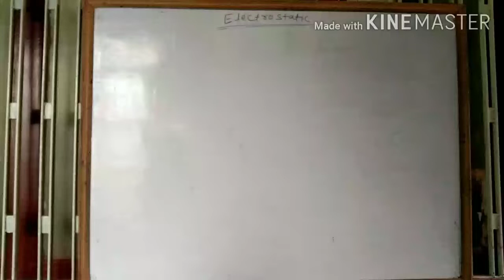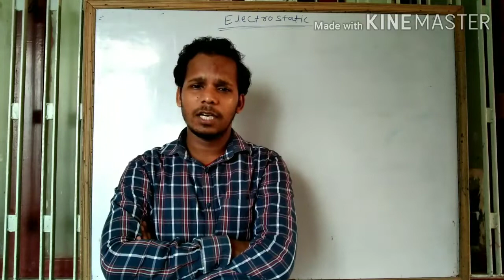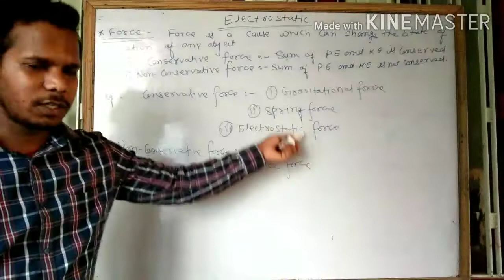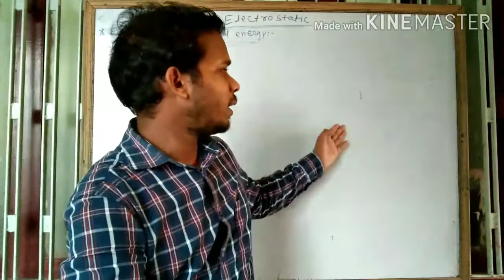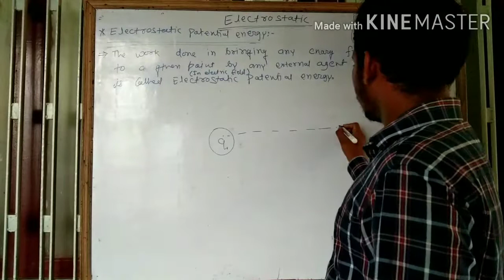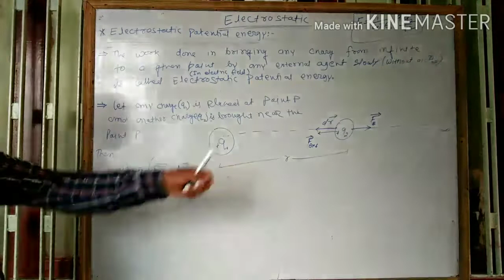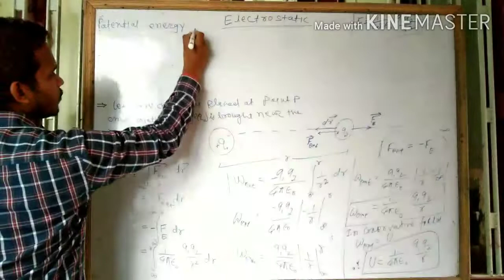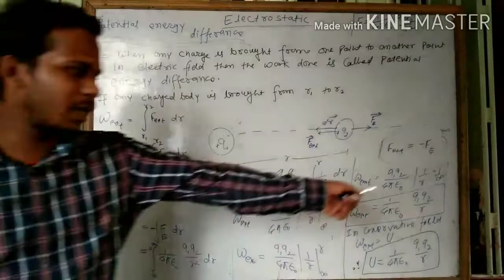Electrostatic potential energy (class 1)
In this video we discuss about the basic concept of electrostatic potential energy

And also receive some tools like dot product and force

This video helpsin preparation of iit-jee and neet